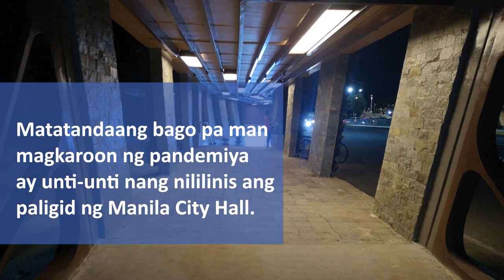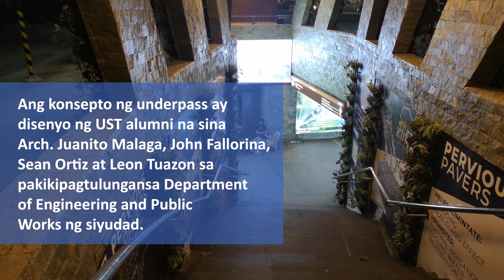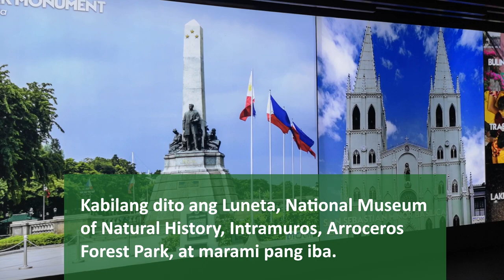LAGUSNILAD UNDERPASS NGAYON